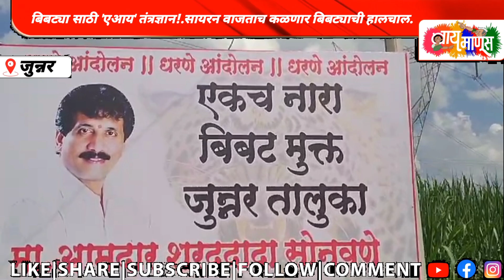बिबट्या साठी 'एआय' तंत्रज्ञान!.सायरन वाजताच कळणार बिबट्याची हालचाल.